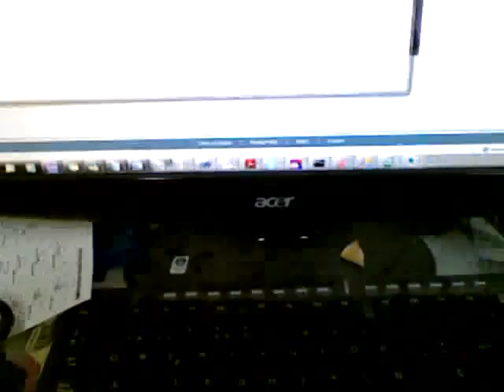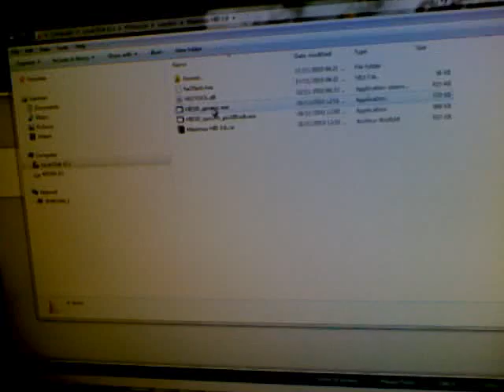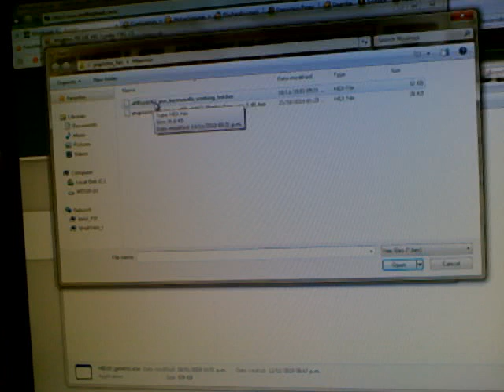Usando Maximus HID Loader 2.0 en maxavrusb 1.2 32KB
En este video les muestro como programar su placa avrusb 1.2 de 32KB a partir de un .hex de ATMEL, esto se logra con la nueva caracteristica ANYHEX de la aplicacion Maximus HID Loader 2.0